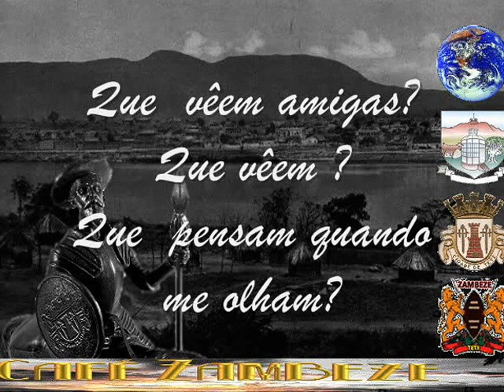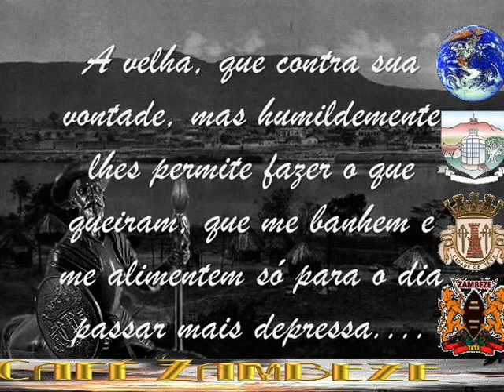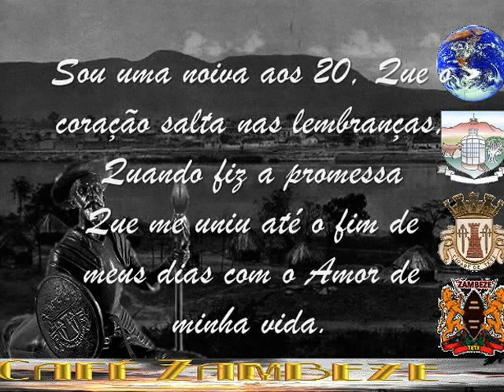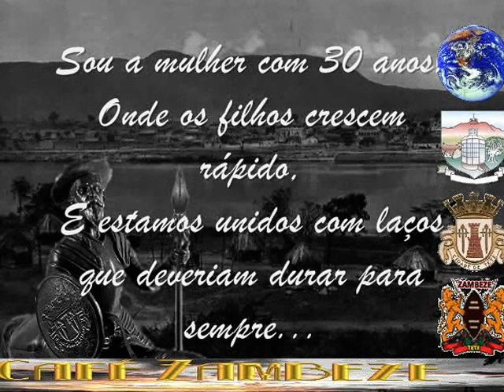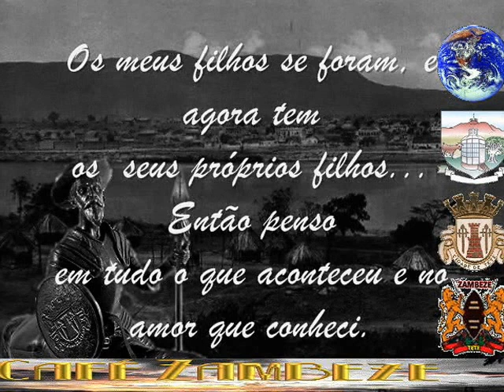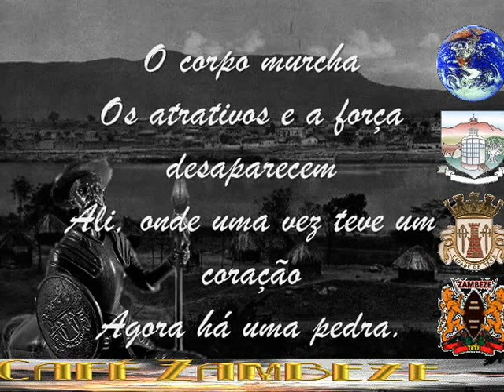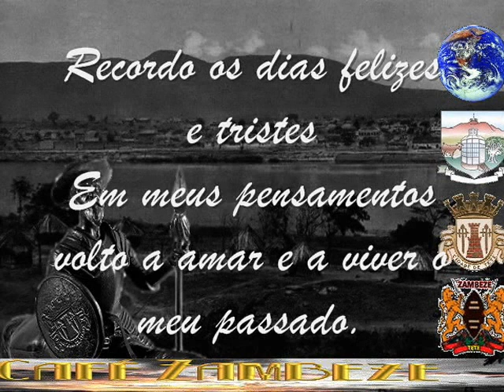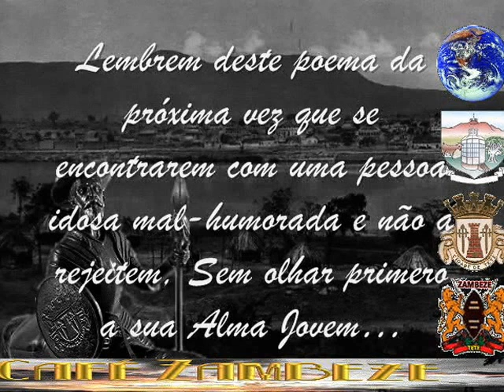A VELHA MAL-HUMORADA